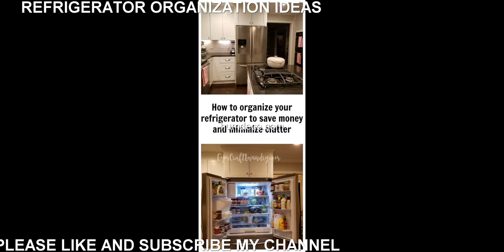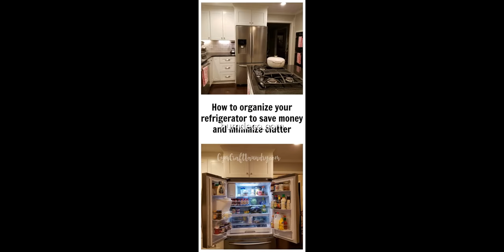Top 60 + Refrigerator Organization Ideas Design Ideas 2017 - Home Decorating Ideas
Looking for decorating ideas? Browse beautiful refrigerator organization ideas ideas on humdeco.com, See more ideas about Refrigerator Organization Ideas.

This video is a photo slide about refrigerator organization Ideas.PHOTO IS FROM INTERNET.If you are an owner of photo please contact me for tag you or if you wish to delete.